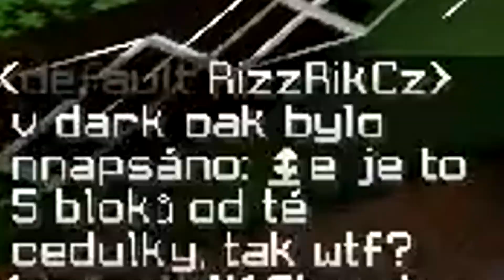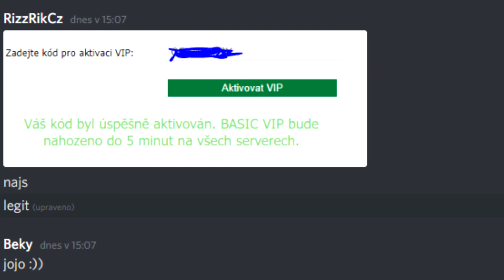Kdo Najde Hlavu, tak VYHRAJE 1000 kč...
Sestřih z giveawaye o 2 VIP na Qplayi :D ( dokoukejte video až do konce).
Doufám, že si to všichni hráči užili
Beky CZ/SK

--Střih videa:
• Videa se učím stříhat sám.

--Hudba:
• Všchna hudba ve videu by měla být no copiright :)